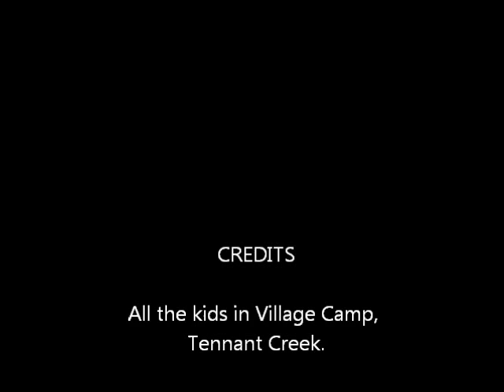The Jumping Beans of Tennant Creek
Here are some kids having fun jumping around.